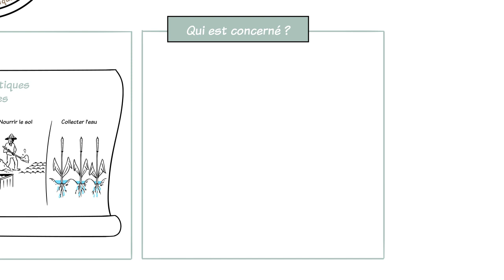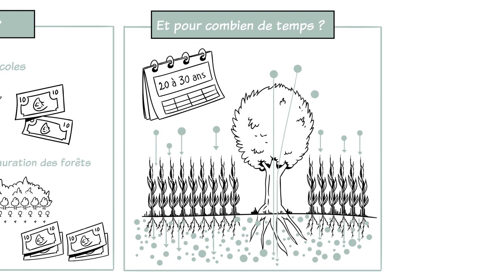4 pour 1000 | Les sols pour la sécurité alimentaire et le climat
Les activités humaines émettent d'énormes quantité de dioxyde de carbone (CO2) dans l'atmosphère, ce qui renforce l'effet de serre et accélère le changement climatique.
Les sols mondiaux contiennent 2 à 3 fois plus de carbone que l'atmosphère. Augmenter ce stock de carbone de 4 pour 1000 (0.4%) par an dans les 30-40 premiers centimètres du sol, permettrait de stopper l'augmentation de la quantité de CO2 dans l'atmosphère.
C'est ce que propose l'initiative 4 pour 1000, les sols pour la sécurité alimentaire et le climat